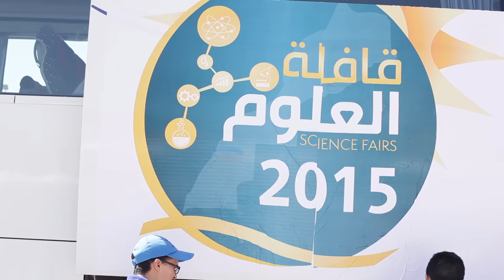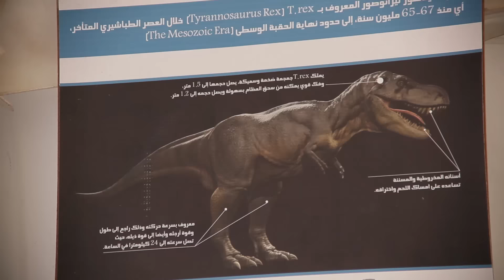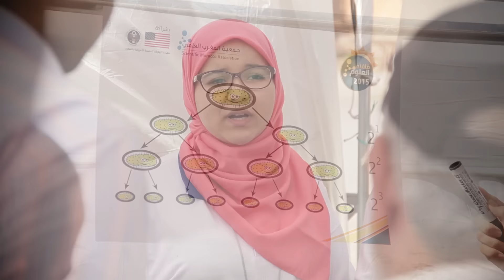قافلة العلوم 2015 | المحطة الأولى: الرباط (19 غشت 2015)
قافلة العلوم وهي عبارة عن معرض علمي تفاعلي متنقل يتضمن ورشات وتجارب وأنشطة تهدف إلى تبسيط مفاهيم وظواهر علمية لجعلها في متناول العموم.